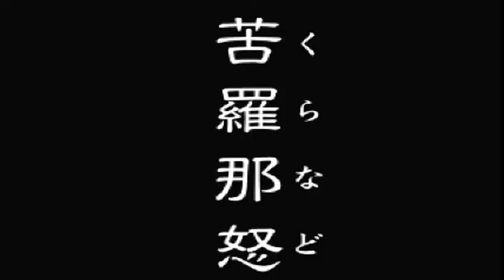😂THE KING OF FIGHTERS DA (DEEP WEB)CUÉCUDOS LUTADORES😂# BRIEF KARATER FOOLISH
BRIEF KARATE FOOLISH